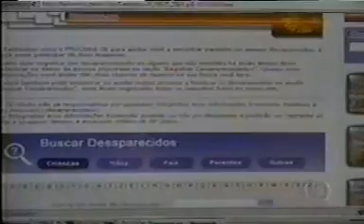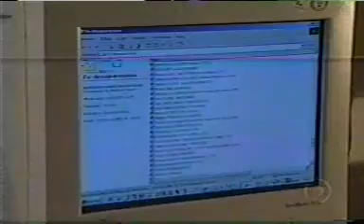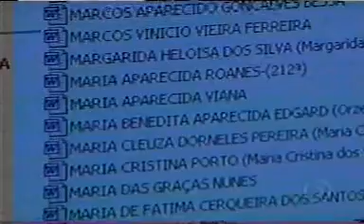Roberto Carlos - TV, 26 de dezembro de 2004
Matéria exibida pela TV em 26 de dezembro de 2004.